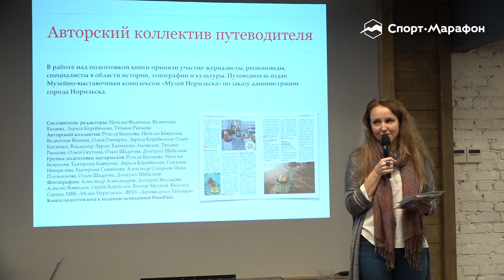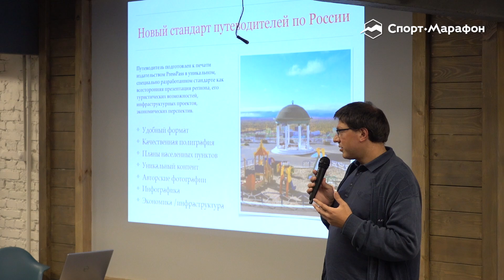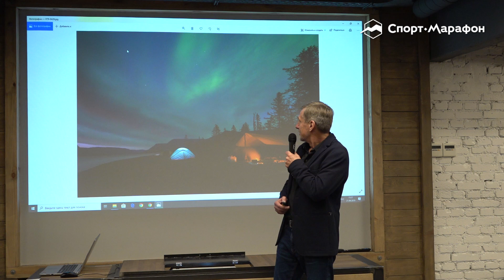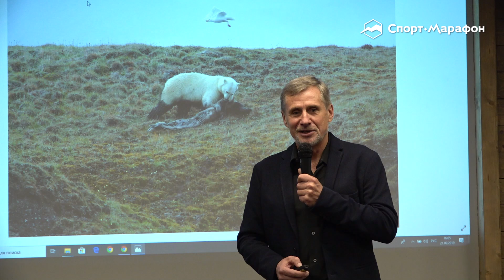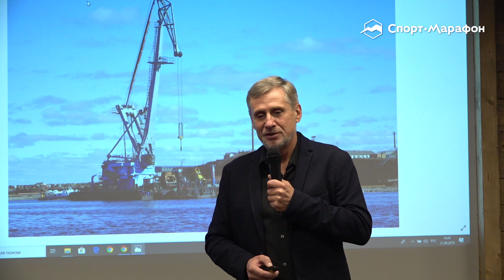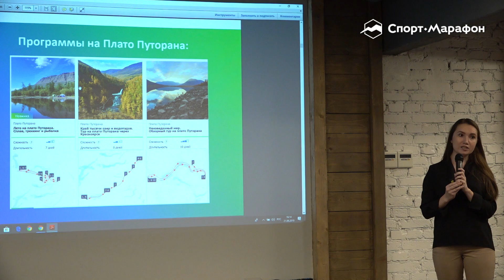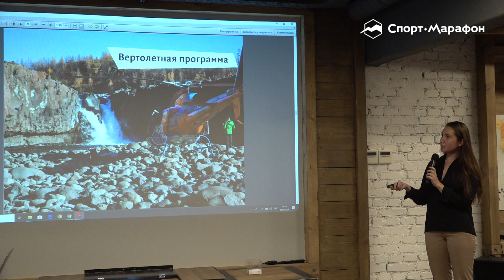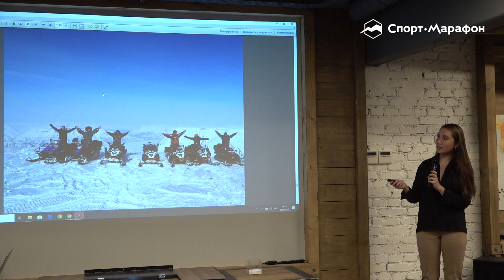Современный путеводитель «Норильск. Таймыр»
Величественные каньоны тянутся до самого горизонта, по утёсам и речным долинам бродят дикие звери, и на сотни километров вокруг — ни единого следа человека. Такая картина сегодня почти так же обычна для Таймыра, как и сотни лет назад. Здесь можно не просто увидеть все великолепие и мощь северной природы, но и почувствовать себя настоящим первопроходцем. Именно этим и притягивает путешественников далёкий и суровый, но бесконечно прекрасный полуостров. Книга «Норильск, Таймыр. Современный путеводитель», опубликованная в линейке путеводителей издательства PressPass, откроет регион.

Что было на встрече?
- Знакомство с книгой «Норильск, Таймыр. Современный путеводитель».
- Презентация линейки путеводителей PressPass по регионам России.
- Розыгрыш путеводителей среди посетителей мероприятия.
- Личные впечатления и увлекательные рассказы о путешествиях по Таймыру.
- Полезные советы о том, как попасть на плато Путорана.

О спикерах:
Александр Пестряков — председатель Норильского городского совета депутатов.

Наталья Федянина — директор МБУ «Музейно-выставочный комплекс «Музей Норильска».

Андраник и Леонид Агафоновы — Представители издательства PressPass.

Сергей Карпухин — путешественник, фотограф, блогер, исследователь труднодоступных территорий, организатор путешествий и гид, член Русского Географического общества, основатель проекта PhotoGeographic. Экспедиционный стаж 35 лет. В основе творческой концепции фотографическое исследование, визуализация и описание неизвестных или мало известных территорий и ландшафтов, эстетически привлекательных природных объектов. А также люди, ведущие традиционный образ жизни. На счету открытие ландшафтного шедевра мирового уровня — «Гранитные города кряжа Улахан-Сис».

Александра Кормильцева — представитель компании RussiaDiscovery.